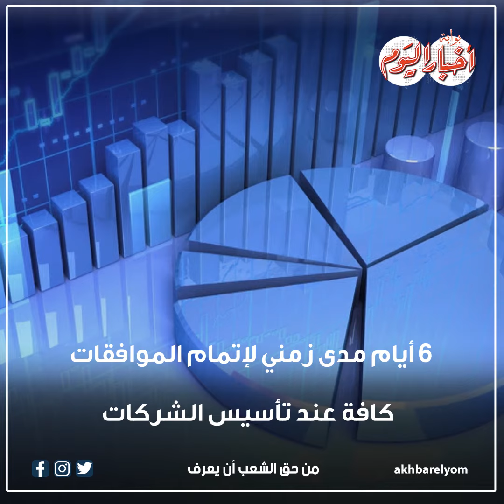فيديوجراف| كيف جذبت الحكومة المصرية الاستثمار الأجنبي؟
أخبار اليوم | فيديوجراف| كيف جذبت الحكومة المصرية الاستثمار الأجنبي؟
نفذت الحكومة المصرية إجراءات فعالة لزيادة الاستثمارات الأجنبية
تنوعت ما بين تعديلات تشريعية وحوافز لجلب الاستثمار

 رفع قيمة الاستثمارات الأجنبية المباشرة لـ8.9 مليار دولار

فما هي هذه الاجراءات والقرارات التي اتخذتها الحكومة؟

6 أيام مدى زمني لإتمام الموافقات كافة عند تأسيس الشركات

إطلاق منصة إلكترونية موحدة لتأسيس المشروعات

تعديلات تشريعية للتغلب على قيود تملك الأراضي

تسهيل تملك الأجانب للعقارات والتوسع في إصدار الرخصة الذهبية

عدم منح معاملة تفضيلية للشركات والجهات المملوكة للدولة

إنشاء وحدة تتولى جمع بيانات الشركات المملوكة للدولة

قيد المستثمر الأجنبي بسجل المستوردين

حتى وإن لم يحصل على الجنسية المصرية

عدم إضافة أعباء مالية أو إجرائية

تتعلق بإنشاء أو تشغيل مشروعات الاستثمار

رد ضريبة القيمة المضافة وتسريع الإجراءات خلال 45 يوماً

الإعلان سريعاً عن وثيقة السياسات الضريبة للدولة خلال 5 سنوات

إنهاء تعديلات قانون تحويل الأرباح للشركات القابضة

تعديل 9 مواد من قانون المناطق الاقتصادية ومنح مزايا وإعفاءات إضافية

تلقي شكاوى الشركات الناشئة ووضع حلول ملائمة لكل منها